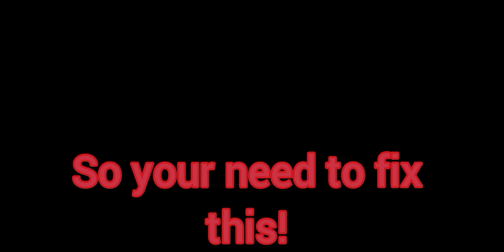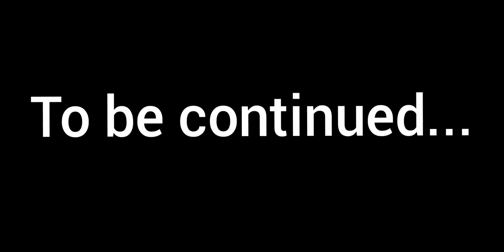Maizen Deleted Scene pt. 1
Deleted Scene of Maizen Part 1